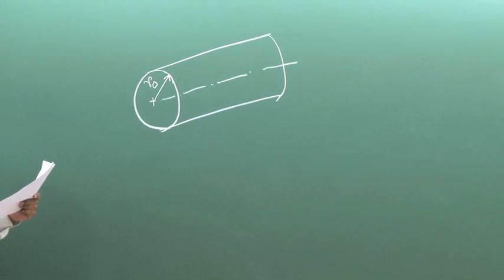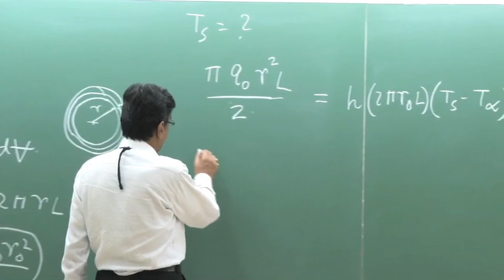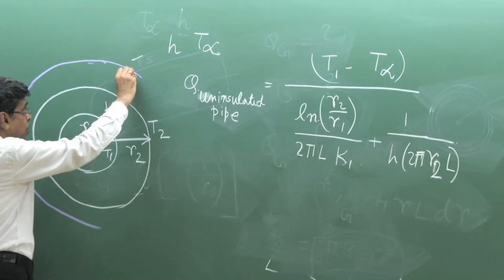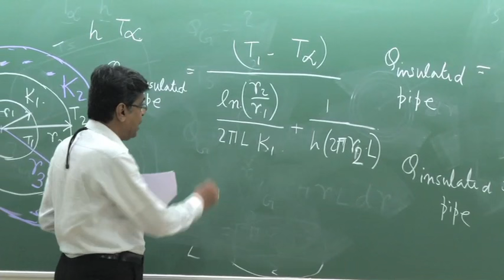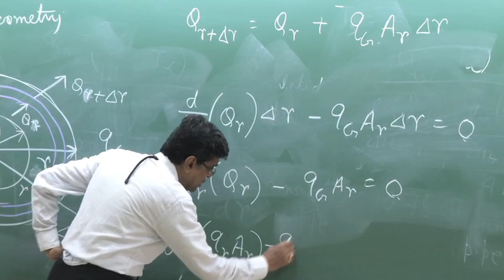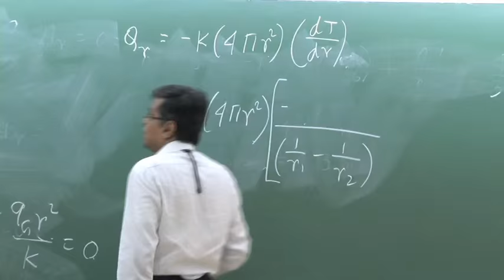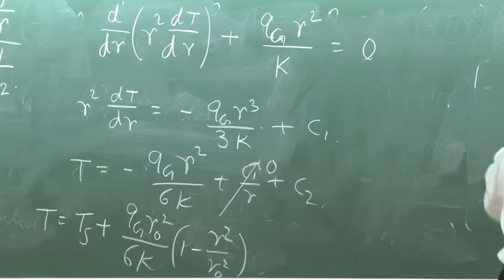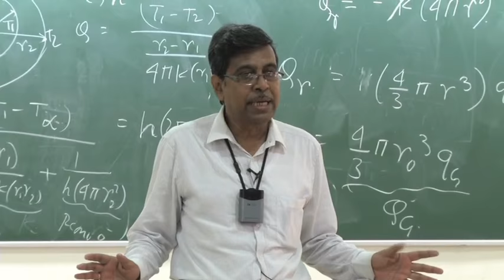Lecture 10: 1D Steady State Heat Conduction in Spherical Geometry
This lecture covers the following topics:
1. Problems related to inhomogenous volumetric heat generation in a long cylinder
2. Problems related to the critical thickness of insulation
3. Derivation of the governing differential equation for 1D steady state heat conduction thorough a spherical geometry without generation of thermal energy
4. Solution for temperature profile and heat flux without heat generation
5. Solution for temperature profile and heat flux with uniform heat generation